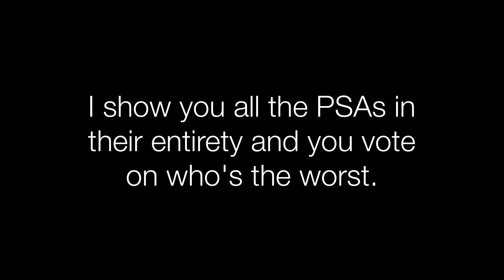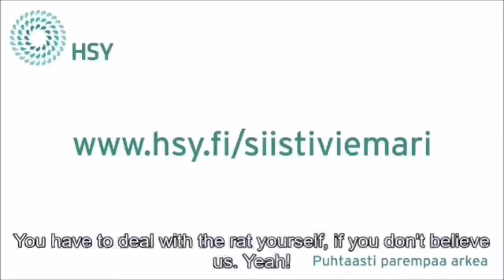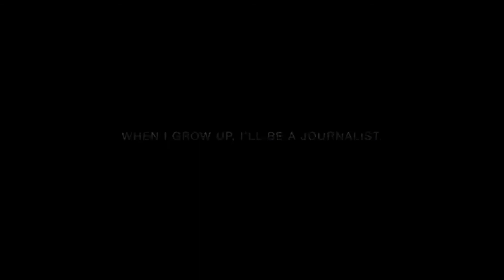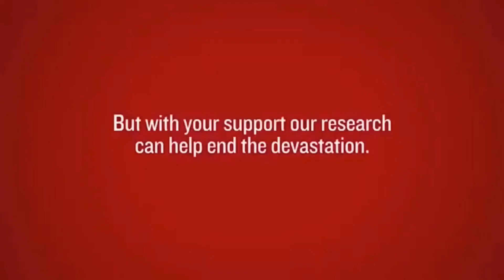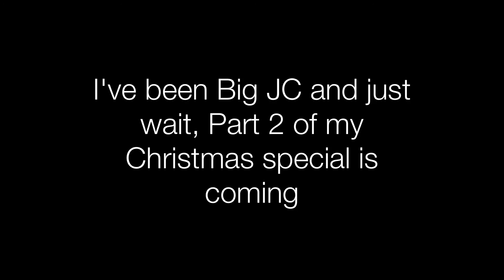First Annual PSA Nightmares Search For The Worst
We search for the worst PSAs and PIFs ever this year